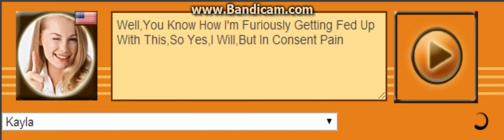Kayla Voice 266